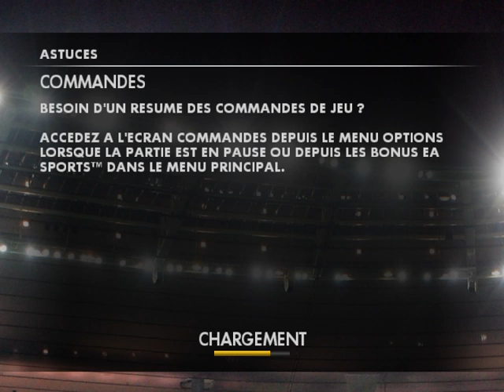6 Nations with England _ 4th game vs Scotland